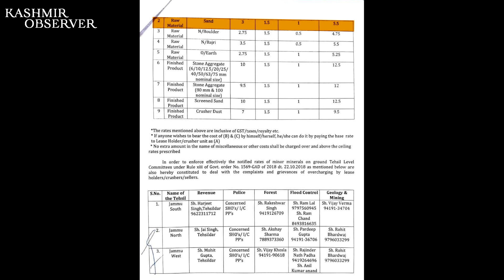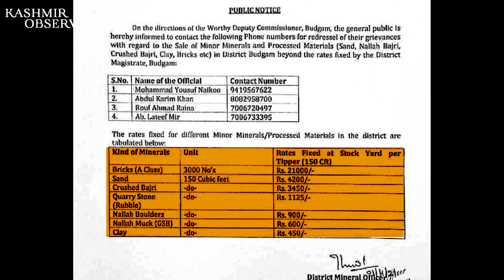Why Houses Are Becoming Unaffordable In Kashmir? | Inkishaf | Kashmir Observer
If sand excavation has increased manifold through allocation of large-scale riverbed-mining contracts, why is construction material being sold on highly exorbitant rates in Kashmir? Watch this week's INKISHAF to know more.